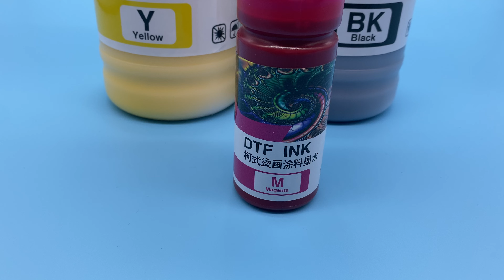High Quality, Good, Best white DTF ink, DTF White Ink, DTF ink vs pigment ink, China, Manufacturer